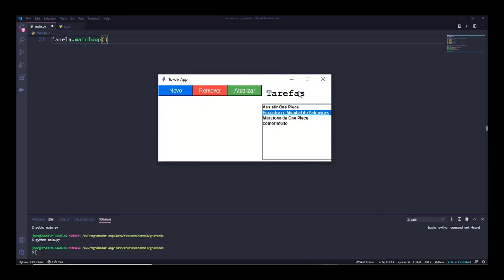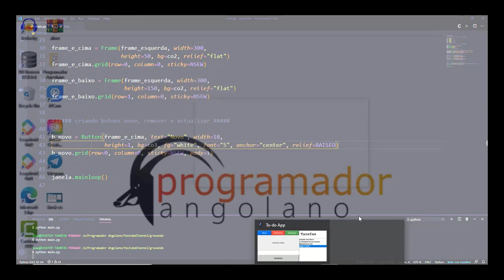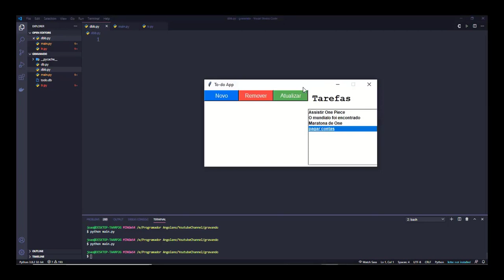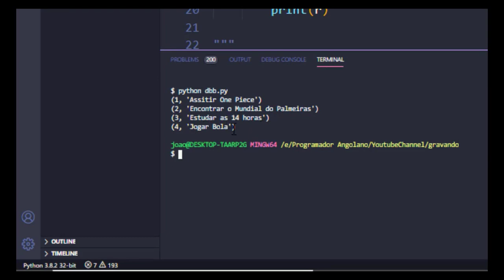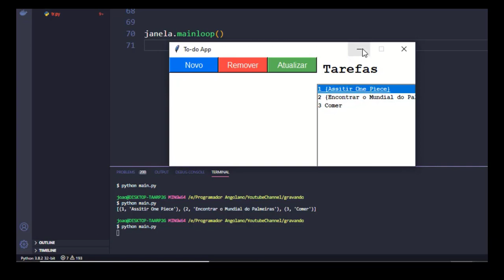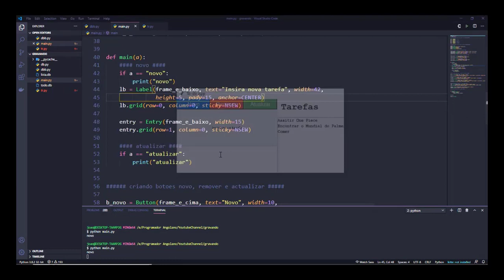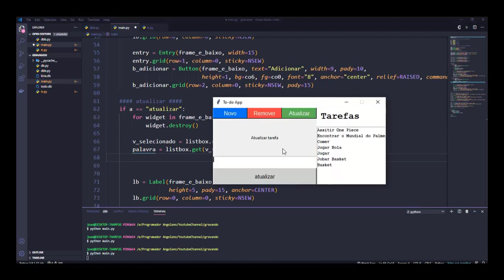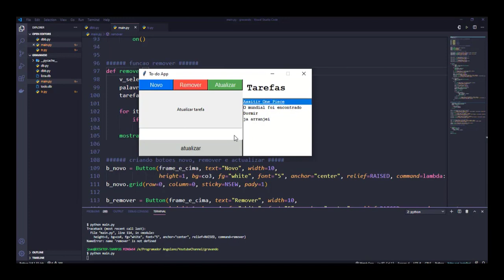Python To-do app | Python CRUD com Tkinter e SQlite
Nesse projeto Realizaremos operações como Criar, Visualizar, Alterar, Excluir informacoes de um banco de dados feito em SQLite (CRUD).

Cores usadas no projeto

co0 = "#000000"  # preta
co1 = "59656F"
co2 = "feffff" # branca
co3 = "0074eb" # azul
co4 = "f04141" # vermelho
co5 = "59b356" # verde
co6 = "cdd1cd" # cizenta

Python Tkinter | Python Interface gráfica| Tkinter GUI | Python GUI| sqlit3
Programador Angolano